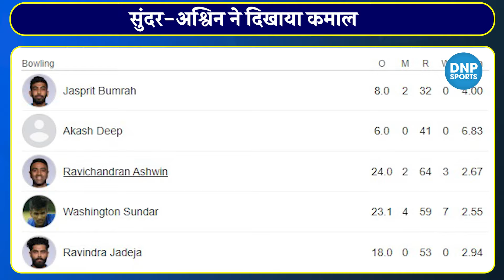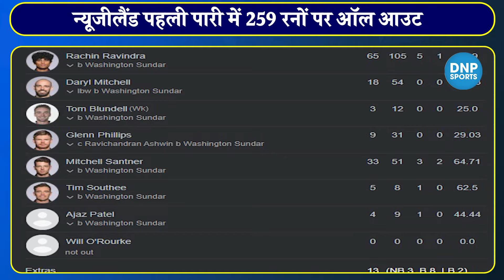Ind vs Nz 2nd Test : Washington Sundar-Ravi Ashwin ने बरपाया कहर, जानें पहले दिन का लेखा-जोखा !